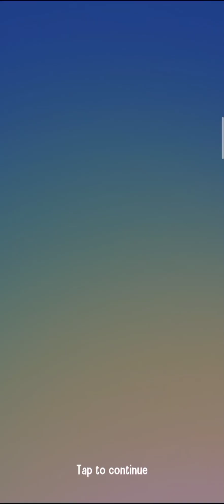love & Pies -6- Gameplay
Thank you for stepping by, really hope you enjoyed.

Merge tasty food! Makeover the cafe! Unfold a story full of secrets!

🕵️‍♀️ Can you solve the mystery of the Windmill Cafe?
When someone burns down a family cafe, everyone’s a suspect! Follow the exciting storyline to help Amelia find answers - and maybe even the love of her life. 💑

Merge cakes, cookies and other yummy treats to serve customers and restore the cafe.

Once you try Love & Pies you will forget about other merge games — this one will keep you on your toes as you solve delicious mysteries. Play this irresistible merge adventure now!

🥧 A tasty new game full of excitement 🥧
Love & Pies is a brand new merge game where you can combine tasty treats to make them even sweeter. Discover something unique, easy to learn and hard to put down. Solve satisfying mysteries as you give Amelia’s cafe a fresh makeover!

🍩 Create delicious treats 🍩
Merge cute cakes, cookies and coffee to serve hungry customers! Discover endless new recipes and expand your cafe menu to keep giving your customers new kinds of treats.

☕ Renovate & design your cafe ☕
Design your dream cafe from scratch and bring it to life! You can choose from a range of fashionable decorations to put your own mark on the place. Every room needs your expert eye. An exciting and amusing merge game that will make you forget about the other home and garden decoration games.

💌 Endless drama, love and scandals 💌
Uncover juicy secrets in every room as Amelia solves mysteries in her family cafe. In a story full of twists and turns, you’ll meet flirty strangers, sexy exes, nasty rivals, eccentric relatives, adorable pets and friendly customers.

If you like merge games then Love & Pies is just for you. Merge tasty treats and serve customers to solve the delicious drama and discover Amelia’s love story. On top of this, you will be able to design your dream cafe!

🏆 In Love & Pies you’ll: 🏆
• MERGE sweet ingredients to make cakes, pies and other treats
• RELAX as you play a fun and interactive merge game
• DISCOVER new secrets to the story and new plot twists
• SOLVE the mysteries of the old cafe
• MAKEOVER the old rooms and garden with fresh new design
• JOIN the award winning best casual game 2021!